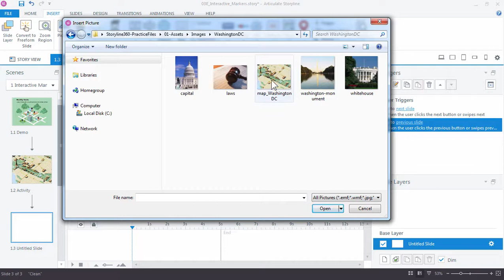Articulate Storyline 360: Adding Interactive Markers to an Image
In Storyline 360, a marker is a round button that reveals a label with additional content when you hover over it or click on it. Markers are super easy to use, and they make irresistible interactions.

In this tutorial, we’ll add interactive markers to a map of Washington, D.C. to reveal information about certain landmarks.